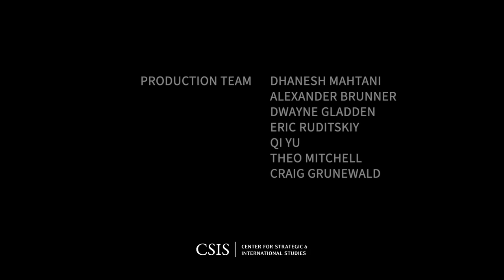Promoting Semiconductor “Friendshoring”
With the passing of the CHIPS Act in 2022, the global semiconductor industry is facing a historical restructuring with far-reaching implications for security and economic resilience.

The CSIS Asia Program is pleased to introduce a joint research project with the CSIS Scholl Chair in International Business and the Wadhwani Center for AI and Advanced Technologies exploring semiconductor supply chains in the Indo-Pacific and cooperation with U.S. partners. Two new reports look at implementation of the CHIPS Act, the state of the semiconductor supply chain in the Indo-Pacific, and the potential role of the Indo-Pacific Economic Framework in advancing a more resilient and secure eco-system.

Please join us for a discussion of key findings.

This event is made possible with support from Samsung.